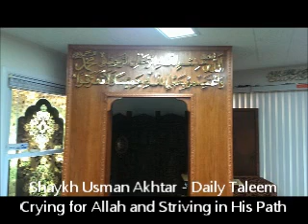Taleem 09/20/2014 - Crying for Allah and Striving in His Path